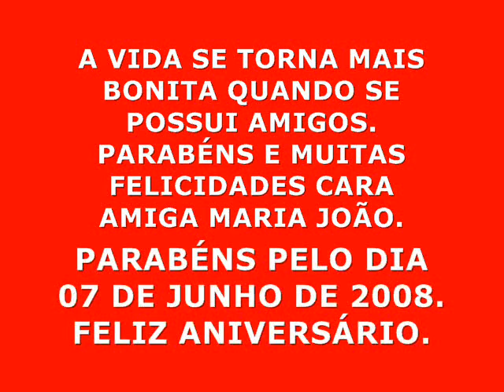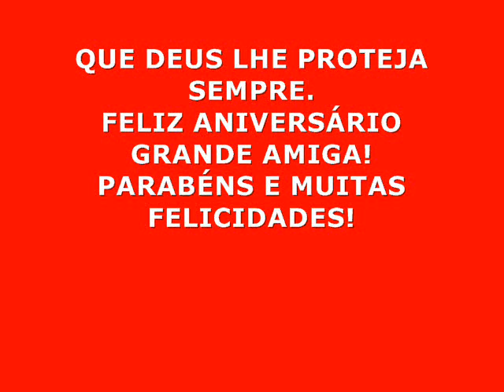FELIZ ANIVERSÁRIO MARIA JOÃO. 07 de Junho de 2008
Feliz Aniversário amiga Maria João.
Uma pequena homenagem dos seus amigos/as.
Felicidades e Meus Parabéns!
Viva o dia 07 de Junho de 2008.
VIVA A MARIA JOÃO!. VIVA!